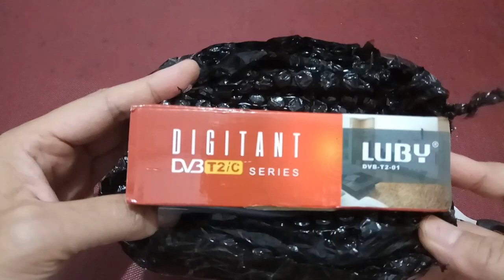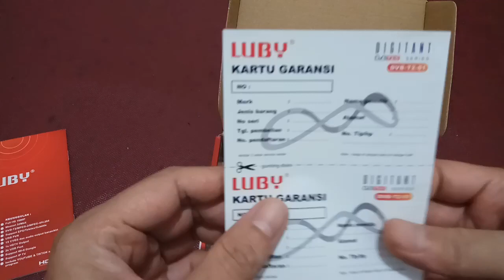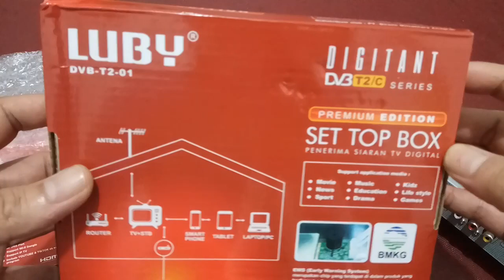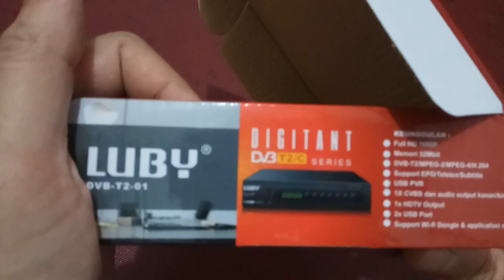Unboxing STB Luby T2 versi 01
Unboxing STB Luby T2 versi 01 pembelian dari Tokopedia.